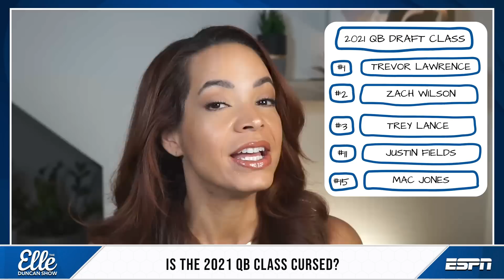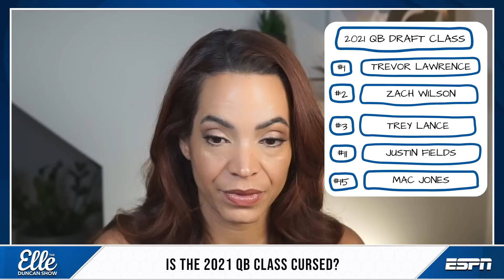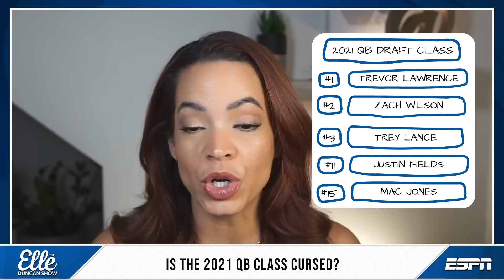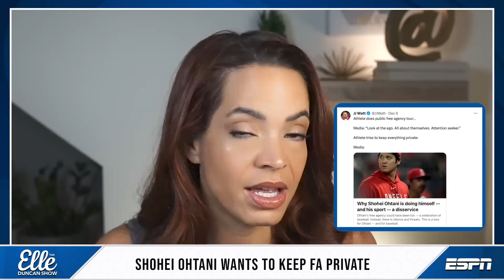“Is the 2021 QB draft class cursed” - Elle | The Elle Duncan Show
On today's episode of The Elle Duncan Show, Elle and Gary Striewski get into Trevor Lawrence’s injury and refusal to use the medical cart. After that, Elle questions if the 2021 QB draft class is cursed before naming the best QB draft classes of all time. Then, we’re on Heisman watch and both Elle and Gary tell you who they think will win.

1:07 - Trevor Lawrence joins the list of injured quarterbacks
5:03 - Elle and Gary debate if the 2021 QB draft class is cursed
15:00 - Elle says the 1983 QB draft class was the best
15:48 - Gary says the 2004 QB draft class was the best
17:20 - The 2012 QB draft class was sneaky good
18:48 - Shohei Ohtani wants to keep his FA private and it’s driving baseball writers CRAZY
27:30 - We’re on Heisman watch! Elle and Gary run through the finalists and who they think will win
31:31 - Gary tells a storytime about interviewing Stetson Bennett
33:03 - Elle tells a storytime of the most awkward interview she gave on SportsCenter